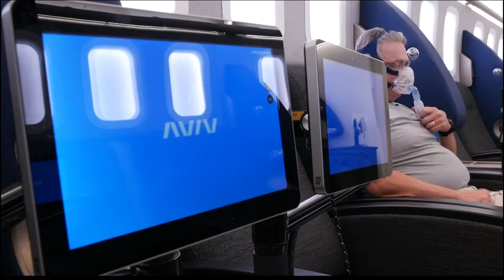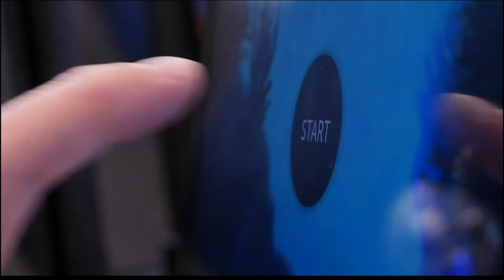Veterans using hyperbaric oxygen therapy to treat PTSD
Doctors and researchers with Aviv Clinics say hyperbaric oxygen therapy is showing promising results for veterans with treatment-resistant PTSD.